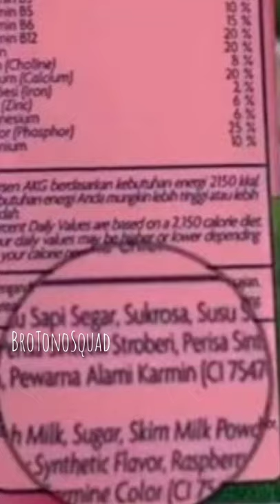Fakta Unik | Karmin atau Carmine pewarna alami yang berasal dari cairan serangga.